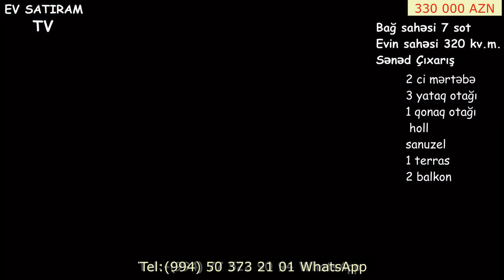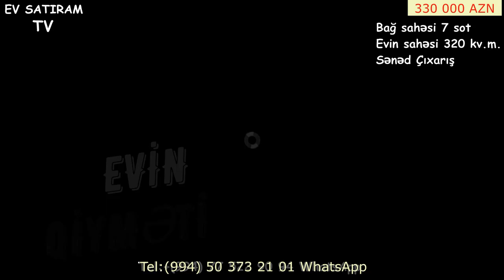Bilgeh-de VİLLANIN QİYMƏTİ DÜŞDÜ. TƏCİLİ SATILIR! Недвижимость в Баку/bina az/ emlak az/